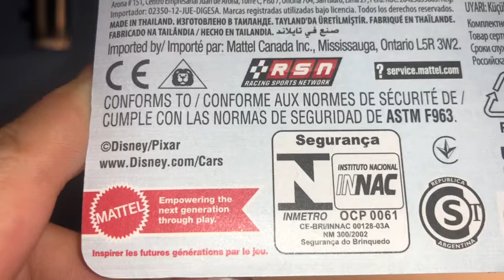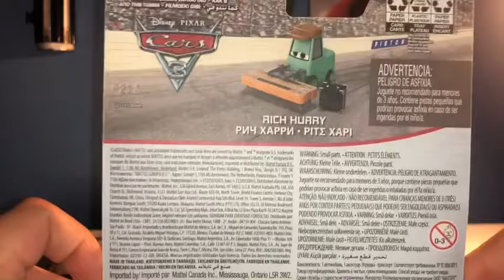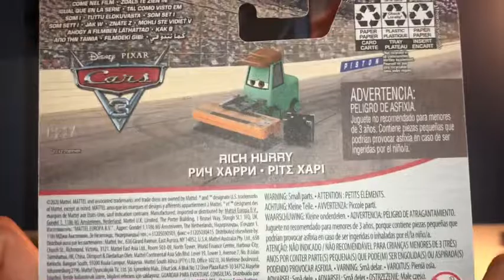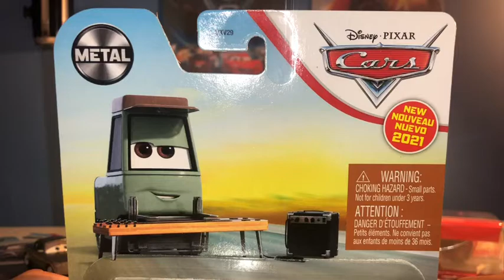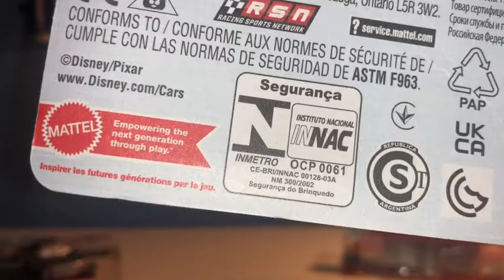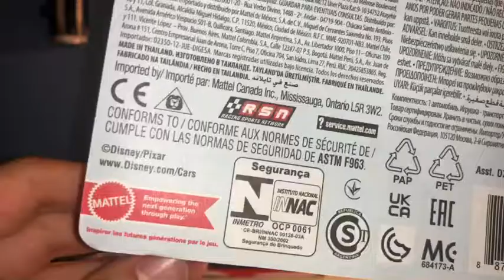My Case K Highlights- Sterling, Rich Hurry and Racing Red Dinoco Cruz Ramirez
My personal Case K highlights.